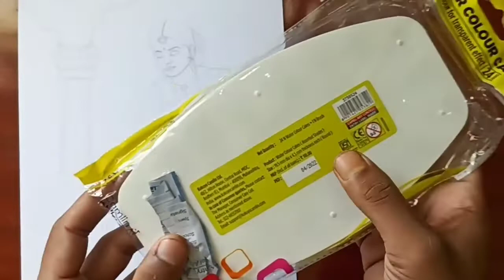Diwali drawing , Beautiful girl drawing with watercolour 🥱..